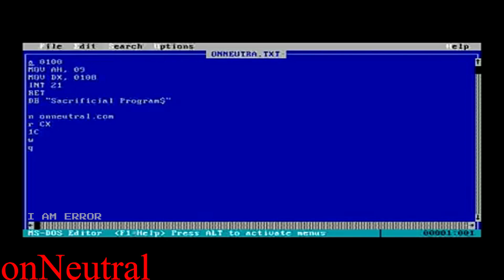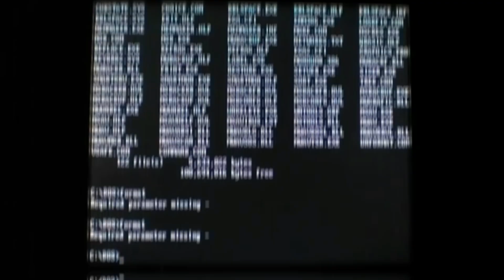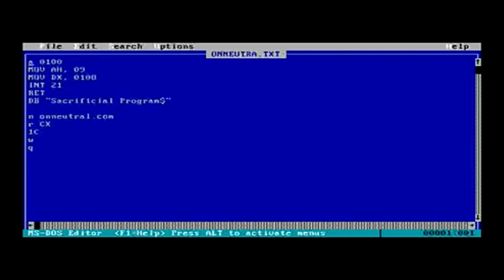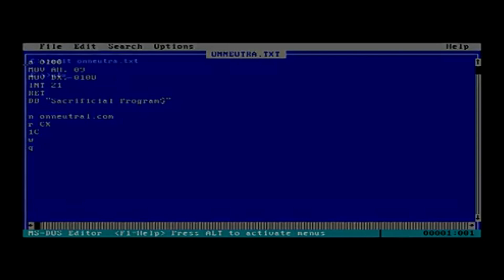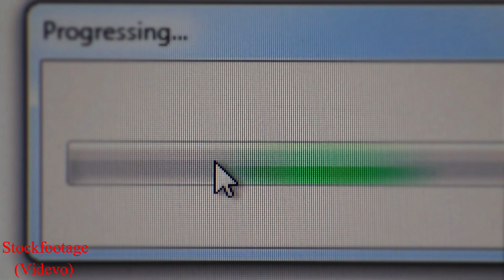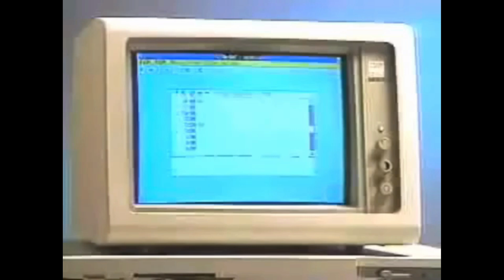What was the Jerusalem Computer Virus?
Thanks for checking out the video! Gimme a like? This was an interesting topic in the old school era of computer viruses. Essentially, it’s an MSDOS virus that constantly keeps adding its code into a file. This makes the files grow until they take up all the memory in the computer. The second feature of this virus is any program ran on Friday the 13th, of the year 1988 or above, will get deleted. All my sources will be listed below. Give me any suggestions for future videos!

Special thanks to danooct1 for the extra footage! He’s a cool dude! He did a great job showing the virus in his video

(purchased and used under Creative Commons)

B-Roll sources:
*All B-roll clips were NOT created by me and used under Creative Commons or their respective license. All ownership goes to the original creator(s).

Thanks again!